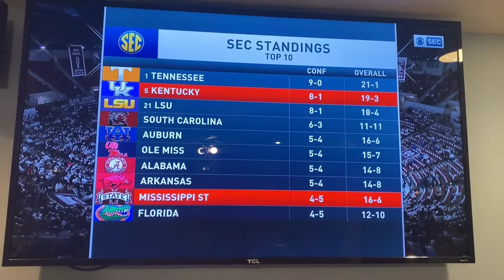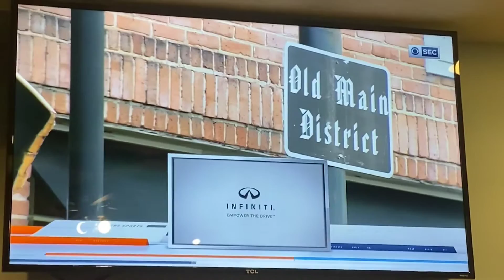Kentucky @ Mississippi State Men’s Basketball Game 2018-2019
Original Basketball Game : February 9, 2019